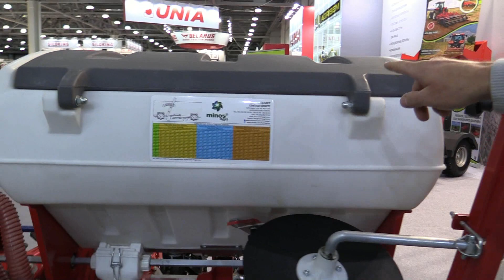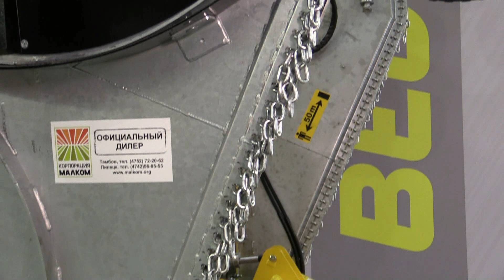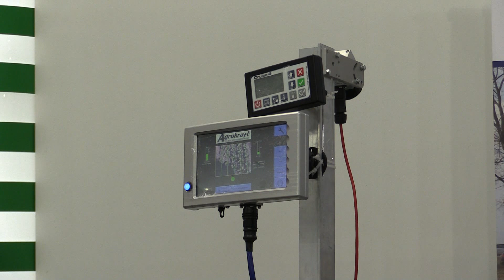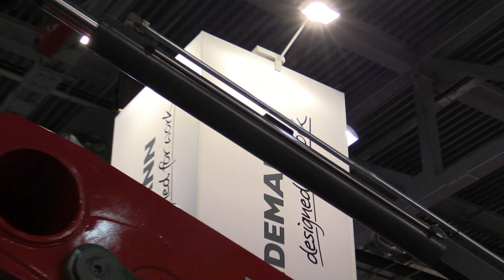Как устроена сельхозтехника? Принцип работы. Выставка Агросалон-2018. Часть третья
Сельскохозяйственная техника на выставке Агросалон-2018. Часть третья. Москва, октябрь 2018 г
ЖМИ 👇ЕЩЁ👇 - ТАМ ВСЁ САМОЕ ВКУСНОЕ!
👉 Смотри все видео из этого хозяйства